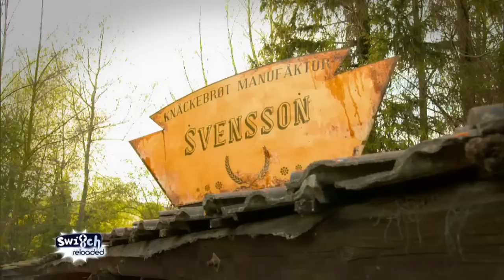Inga Lindström: Wiedersehen - Switch Reloaded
Großes Wiedersehen im neuen Inga Lindström Film: Sven trifft Agneta und eine alte Liebe erwacht zu neuem Leben...

Bissig, witzig, intelligent. Kurzum: Satire vom Allerfeinsten. Das ist Switch reloaded. Mit ihren Sketchen  hält das Team um die Comedians Bernhard Hoëcker, Michael Kessler, Max Giermann und Martina Hill dem deutschen Fernsehen schonungslos den Spiegel vor. Egal ob Heidi Klum, Florian Silbereisen, Dieter Bohlen oder Stefan Raab - hier bekommt jeder sein Fett weg.

Für Fans der Comedy-Truppe gibt's hier im Channel noch mal die besten Sketche und die bissigsten Parodien im Überblick. Von Mitten im Leben mit Dennis und seiner Larissa über das Supertalent bis hin zu Heidis Topmodels und Jorges Lauftipps bietet der Channel die unterschiedlichsten parodierten Sendungen des deutschen Fernsehens. Mit der Verkörperung Hitlers in Obersalzberg treiben die Comedians die Satire auf die Spitze, aber auch Sendungen des RTL-Spektrums rund um die Auswanderer, die Super Nanny, Bauer sucht Frau, Rach der Restauranttester, die Geissens, Let's Dance und Raus aus den Schulden werden auf die Schippe genommen. Auch das eigene Programm wird nicht verschont, denn mit The Voice of Germany und Germanys next Topmodel bekennen sich die Comedians zu einer humorvollen Untermalung einiger Formate der Bandbreite von ProSieben und SAT.1
Also, Reinklicken und schlapplachen.

Wenn einer zu viel switcht
Schnitzeljagd mit Hoecker
Ostdeutschland mit Nadolny
Giermanns Beste
Reisen mit Martina Hill
Benehmen mit Kessler
Die volle Dröhnung

Impressum Wenn einer zu viel switcht
Schnitzeljagd mit Hoecker
Ostdeutschland mit Nadolny
Giermanns Beste
Benehmen mit Kessler
Die volle Dröhnung